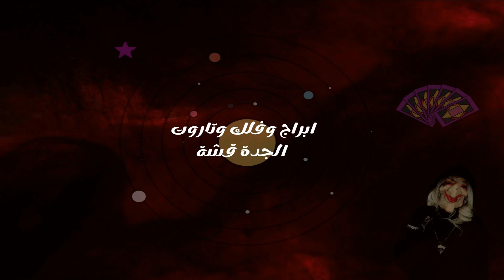ومن الحب ما قتل يااصحاب برج القوس يناير 2023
قراءة برج القوس يناير 2023 طاقة عامة وطاقة عاطفية وطاقة المال و طاقة العمل و وطاقة الصحة وطاقة الروحانية